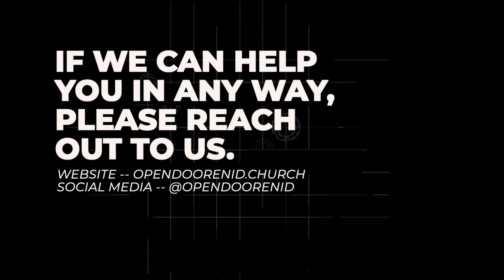Philippians 4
In the final part of our series in Philippians, Pastor Kevin teaches on Philippians chapter 4, which is where Paul teaches us how we can have true joy in every season, no matter how or bad our circumstances are. In this message, we will learn about 1) a prayer we need to pray, 2) a principle we need to learn, and 3) a promise we need to claim. If you are struggling to find joy in the midst of difficult circumstances, this message is for you.